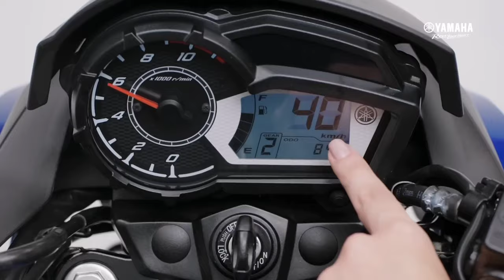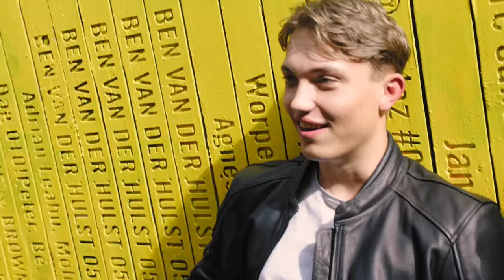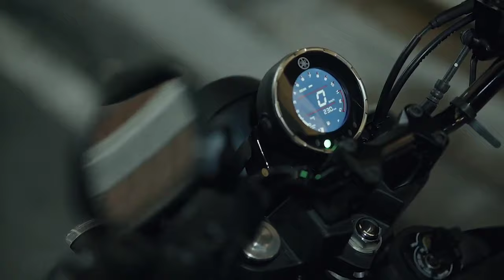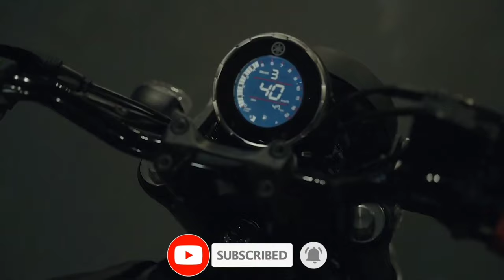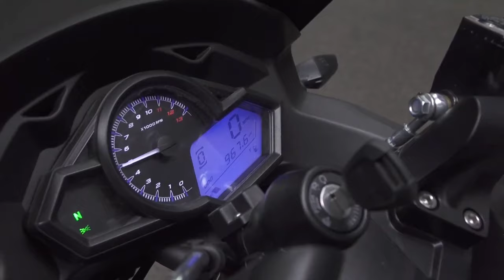10 NEW UPCOMING BIKES IN INDIA 2024